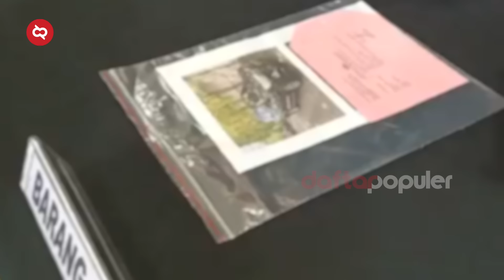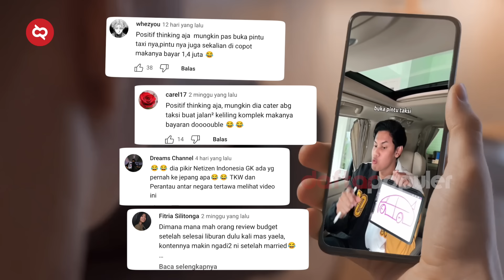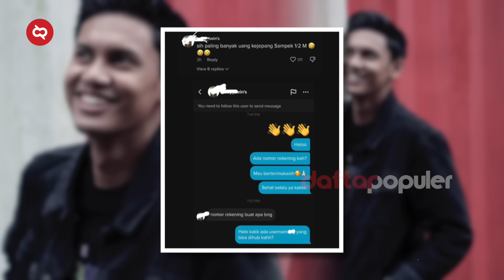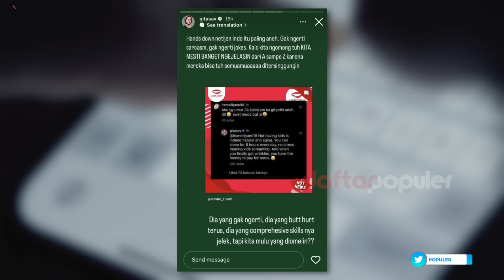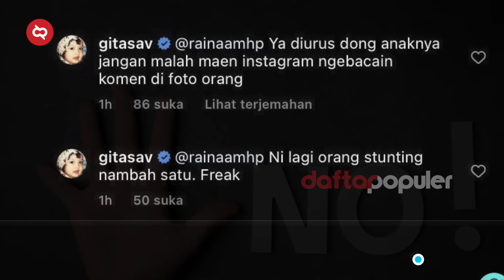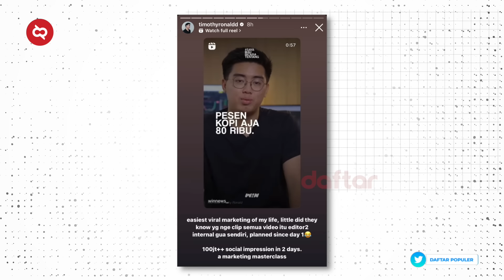Terlalu Sombong Saat Terkenal! Deretan Selebgram Indonesia yang Bikin Ulah dan Berkasus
Dari sebuah berita di tahun 2019 kemarin oleh CBS news diketahui sebuah fakta mencengangkan tentang 86% anak muda di amerika memiliki cita-cita menjadi seorang social media influencer. Entah itu selebgram, tiktoker, youtuber dan lain-lain. Mimpi ini tuh menggeser mimpi utama anak-anak tempo dulu yang mau jadi dokter, guru sampai astronot.